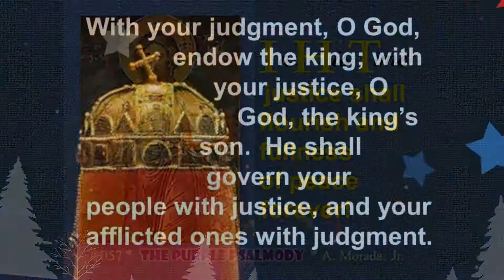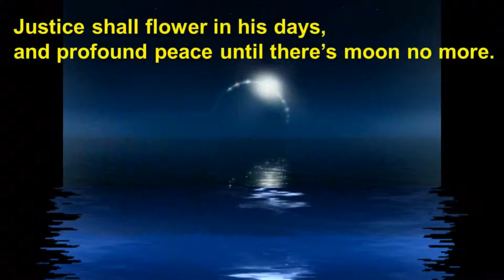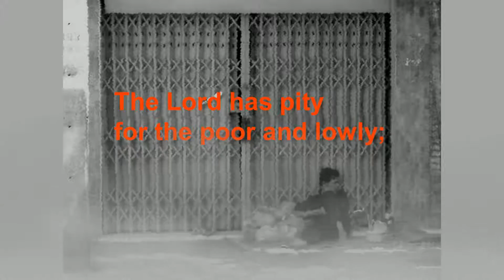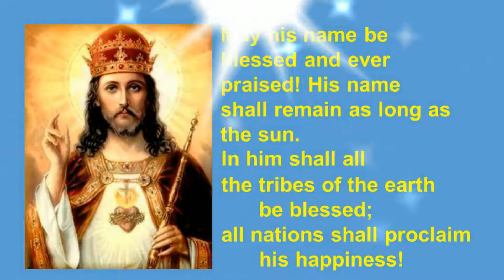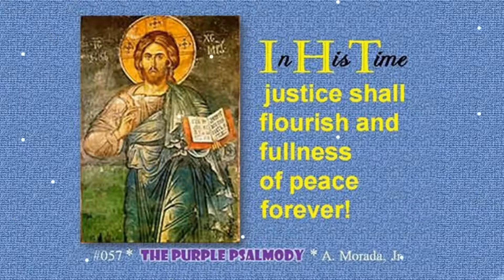IN HIS TIME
Song 57 from THE PURPLE PSALMODY by Arcadio Morada, Jr.